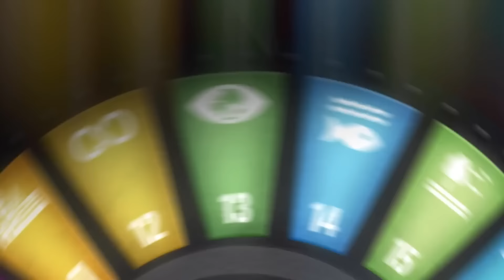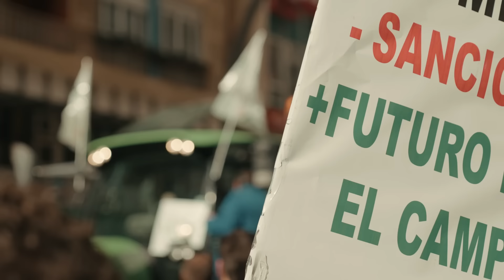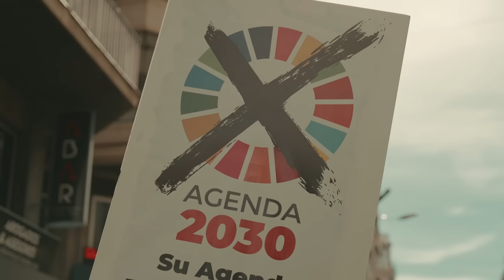¡VOX CON EL CAMPO ESPAÑOL!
Progresistas y globalistas quieren destruir nuestro sector primario.

Pero nuestros trabajadores del campo no se dejarán pisotear.

En VOX cuentan con nuestra firme promesa de revocar la Agenda 2030 que los encamina hacia la ruina y miseria.